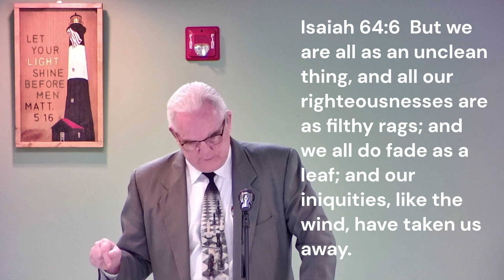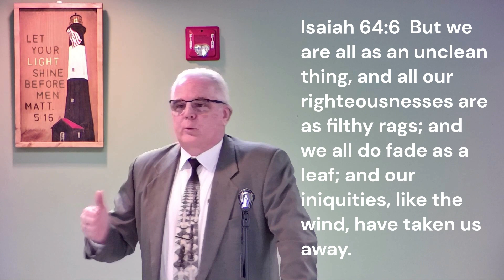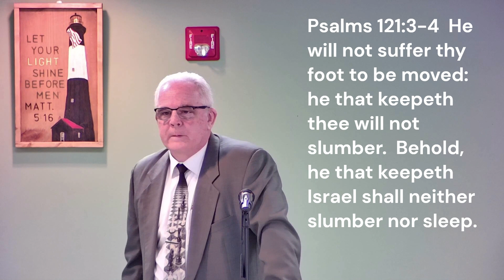Why We Do What We Do | Romans 7:14-8:8 3/5/2023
We do what we do because we are what we are; and we are what we are because we think what we think.